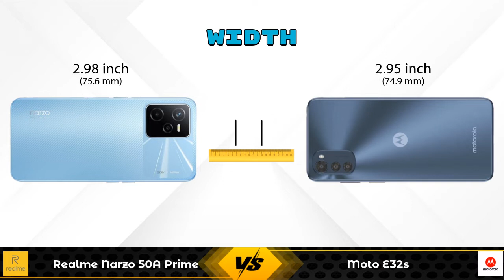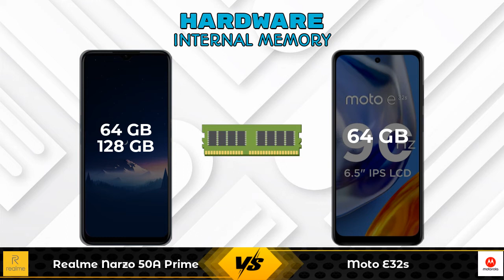Realme Narzo 50A Prime Vs Moto E32s - Full Comparison [Full Specifications]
In this Video we are Comparing Realme Narzo 50A Prime Vs Moto E32s with [Full Specifications].

Variant Details:
4 GB / 64 GB - 11499
4 GB / 128 GB - 12499 (Amazon)

Variant Details:
4 GB / 64 GB - 9999

Realme Narzo 50A Prime Vs Moto E32s 64GB full specifications
Moto E32s 64GB Vs Realme Narzo 50A Prime full specifications
Realme Narzo 50A Prime Vs Moto E32s 64GB comparison
Moto E32s 64GB Vs Realme Narzo 50A Prime comparison
Moto E32s Vs Realme Narzo 50A Prime comparison
Moto E32s Vs Realme Narzo 50A Prime

Other Compitior Phone with Similar Price Range :

POCO M4 5G 128GB(6 GB / 128 GB) - 14999 , Release Date :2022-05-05